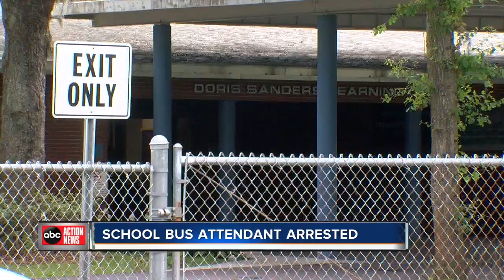ABC Action News Latest Headlines | May 10, 6pm